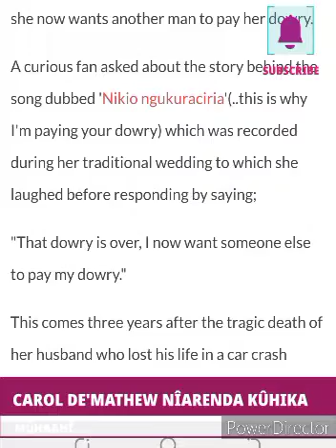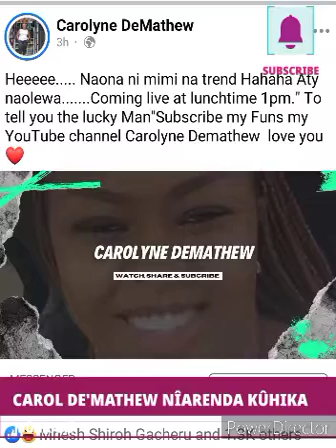CAROLYN DE'MATHEW'S NEW HUSBAND 😲